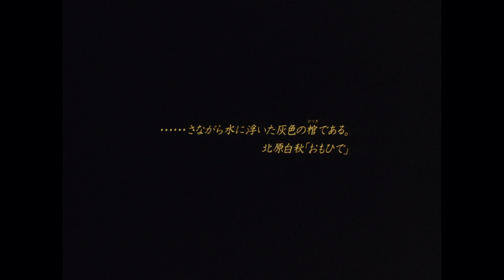「廃市」 The Deserted City (1984) Trailer 予告編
古い歴史を持った小さな運河の町が火事で焼けたというニュースに、江口は10数年前卒業論文執筆のため、この町を訪れた時のことを思い出す。泊まり込んでいた一軒の旧家、そこの美しい娘・安子、そしてその姉・郁代のことを……。

After noticing in the news there was a fire in an old canal town, Eguchi recalls visiting there a decade ago as a university student.

スタッフ

監督  大林宣彦
脚本  内藤誠 、 桂千穂
原作  福永武彦
企画  大林宣彦 、 内藤誠 、 桂千穂
製作  佐々木史朗 、 大林恭子 、 嶋田親一
プロデューサー  森岡道夫 、 多賀祥介 、 大林宣彦
撮影  阪本善尚
美術  薩谷和夫
音楽録音  岡部英雄
録音  林昌平
照明  稲村和己
編集  大林宣彦
作曲  大林宣彦
編曲  宮崎尚志
助監督  内藤忠司
スチール  高椋成和

キャスト

小林聡美
山下規介
根岸季衣
峰岸徹
入江若葉
尾美としのり
林成年
入江たか子

製作＝ＰＳＣ＝新日本制作＝ＡＴＧ　配給＝ＡＴＧ